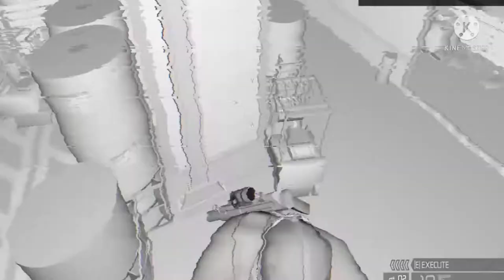HUNTER - REALISTIC STEALTH Splinter-Cell FHD Printing Press.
Stealth Kills: 50
Hand to Hand Kills: 06
Execution : 04
Total enemies without calling reinforcement: 50